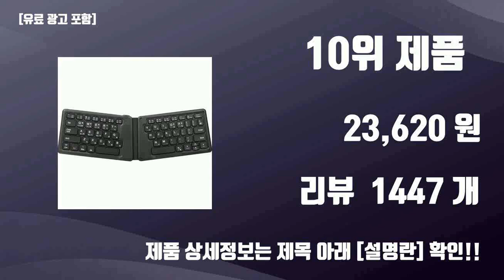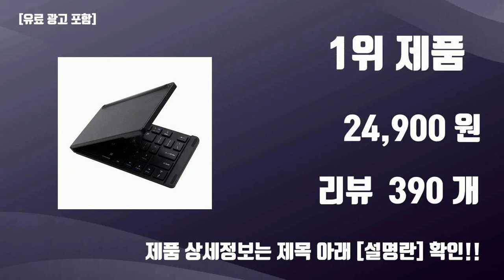충전식블루투스키보드 TOP10 가성비템 강력추천!!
오늘 담아보는 핫템 충전식블루투스키보드 TOP10 가성비템 강력추천!!

1위. 엔보우 N패드 접이식 3채널 블루투스 키보드, SMART-NOTE, 블랙 [24,900원]

2위. 엔보우 N패드 네오 3채널 멀티페어링 블루투스 무선키보드, 일반형, NBOW-NEO, 블랙그레이 [29,900원]

3위. 코시 베이직 블루투스 키보드, KB1352BT, 실버, 텐키리스 [15,340원]

4위. 엔보우 N패드 프로 블루투스 3채널 무선키보드, 일반형, 블랙, NPADPRO [19,900원]

5위. 아이노트 충전식 멀티 페어링 블루투스 무선키보드, 텐키리스, 블랙, X-KEY 38BTC [24,740원]

6위. 아이노트 충전식 멀티 블루투스 키보드, 텐키리스, 화이트, X-KEY 38BTC [25,050원]

7위. 컴스 크래들 스마트폰 태블릿 PC 거치 무선 블루투스 5.0 키보드, 일반형, 화이트, AB406 [29,750원]

8위. 로이체 휴대용 충전식 블루투스 5.0 울트라 슬림 무선 키보드, 화이트, KT5 PRO, 텐키리스 [17,720원]

9위. 로이체 휴대용 충전식 블루투스 5.0 울트라 슬림 무선 키보드, 블랙, KT5 PRO, 텐키리스 [17,720원]

10위. 뉴플러스 초경량 접이식 블루투스 키보드, JTK188, 혼합 색상 [23,620원]